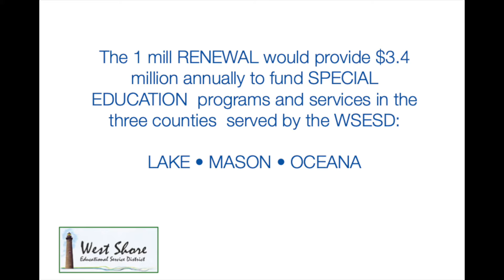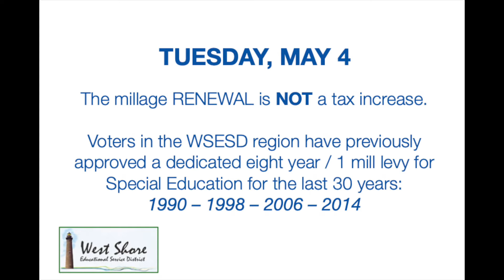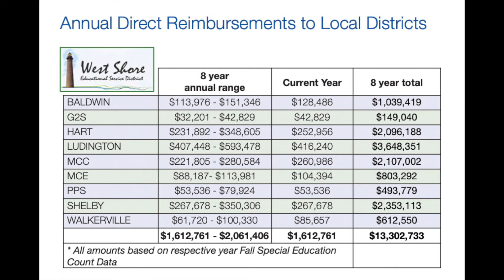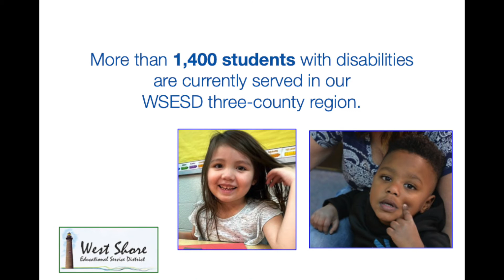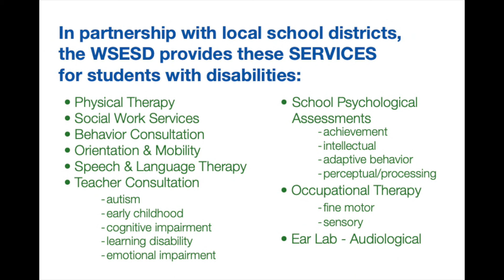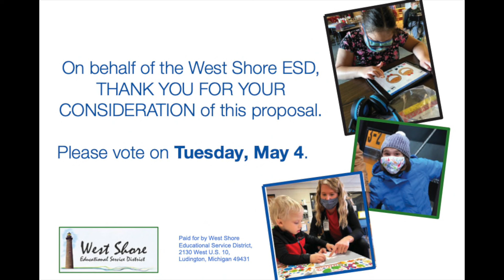Special Education Millage Renewal Proposal